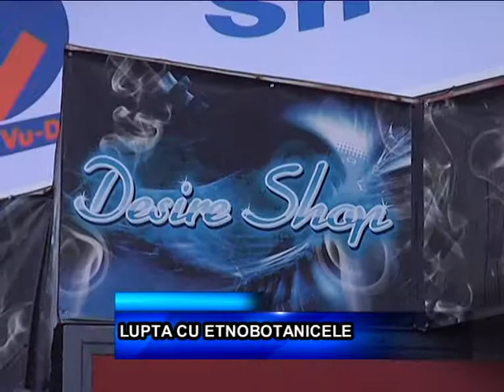LUPTA CU ETNOBOTANICELE